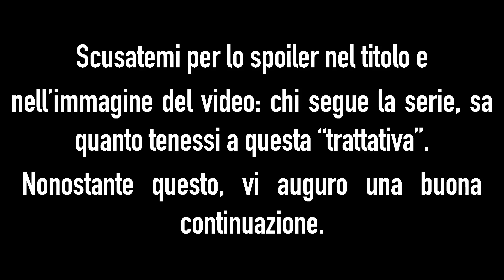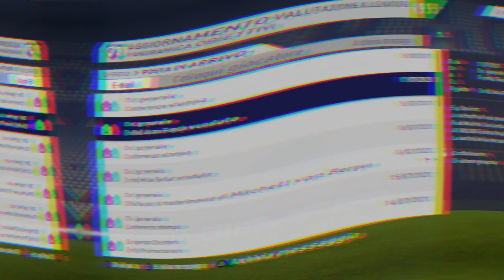FIFA 18 ● Ep.36 WELCOME DYBALA! (e altre trattative) 🤝💸 ● Carriera Allenatore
Trentaseiesimo episodio della serie incentrata sulla carriera di FIFA 18.

Estate 2021.